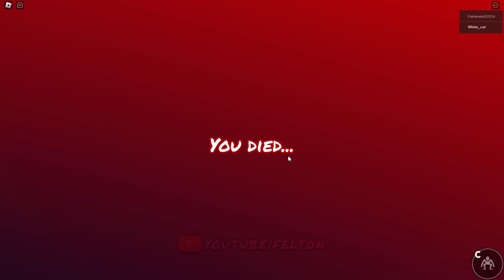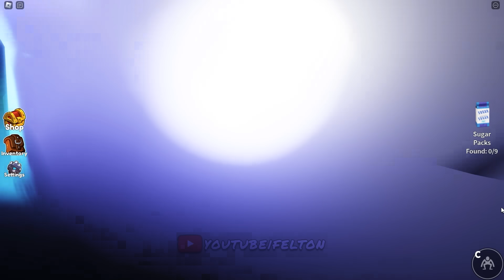Rainbow Friends: Chapter 2 ALL JUMPSCARES ROBLOX vs MINECRAFT vs Friday Night Funkin'